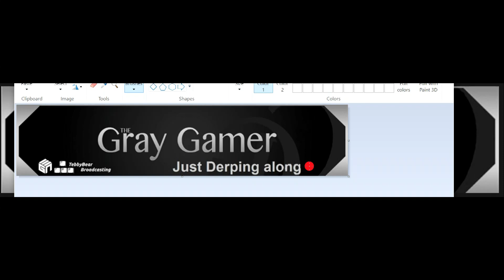FarmSim Friday with TheGrayGamer...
Are you plowing my crop?!